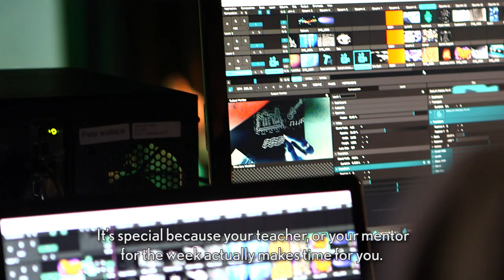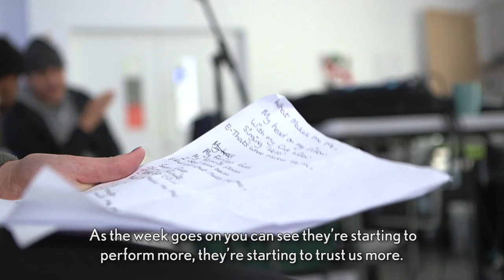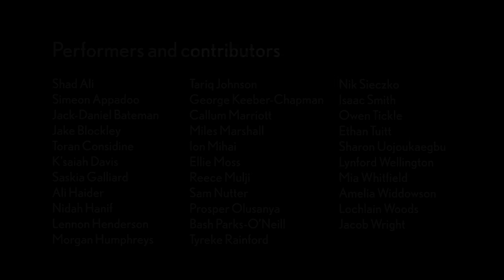Symphonize Leicester (2018)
"It’s the best experience. It’s opened my mind because I was thinking I wasn’t going to like orchestral music and classical music, but now I like it. The way they mixed it up with urban music was just really good and I loved it." - Nidah, Participant

Symphonize is a pioneering creative partnership between Leicester-based Soft Touch Arts and the Philharmonia Orchestra, resident at De Montfort Hall. Symphonize was piloted in 2015 with great success and has since evolved to expand the project's impact on young people in the Leicester area. Watch the film to find out more about the 2018 Symphonize, in which young people from The Lancaster Academy, Winstanley School, Ellesmere College and the Highfields Centre worked alongside producers to create, compose, produce and perform their own tracks during an intensive week-long project. A small group of participants worked alongside VJ artist Pete Wallace to produce visuals for the performance.

Symphonize aims to empower young people.